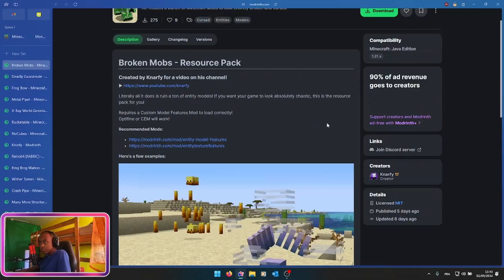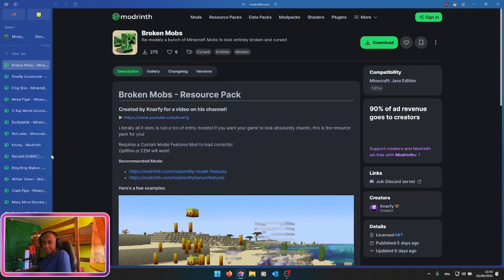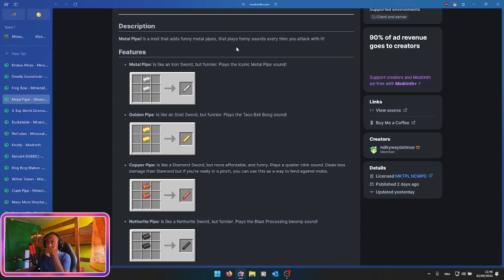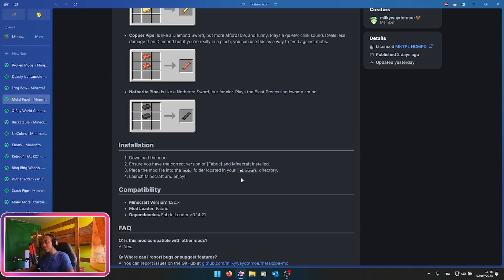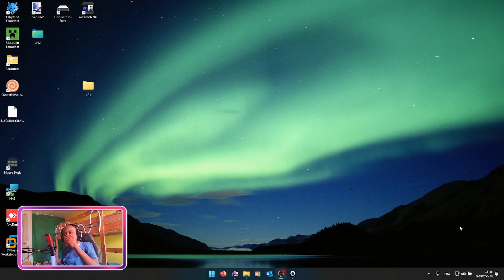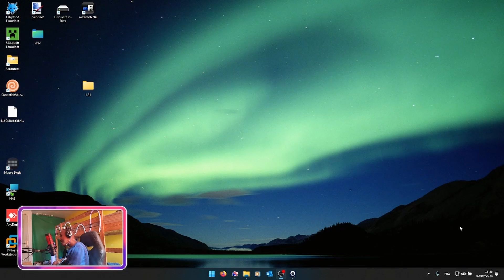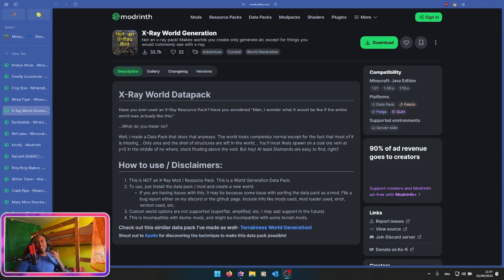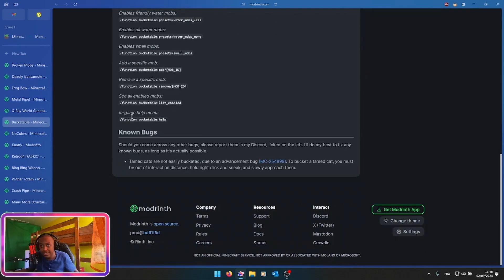J'ai testé plusieurs mods insolites.. il y a des choses pas du tout logiques.